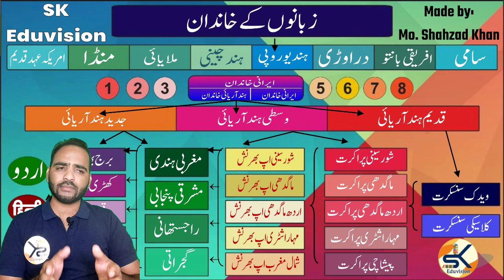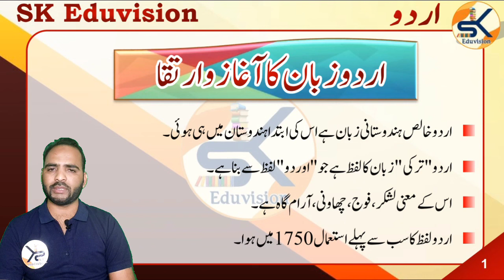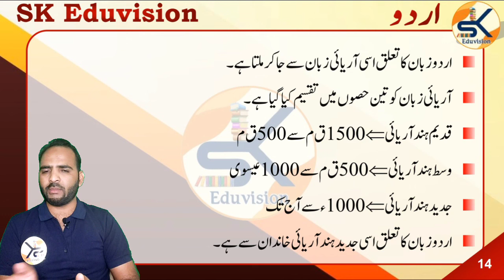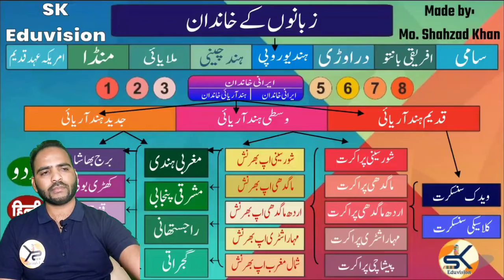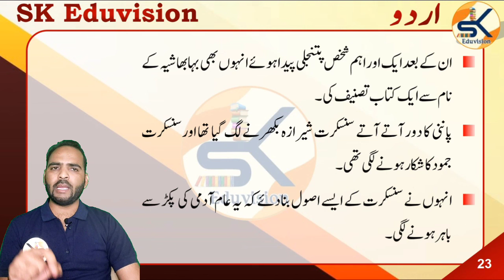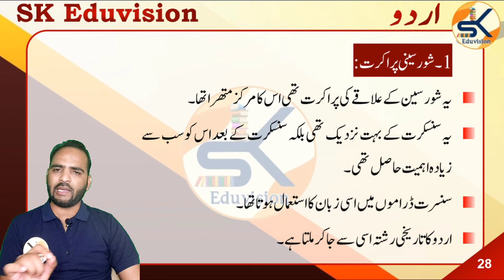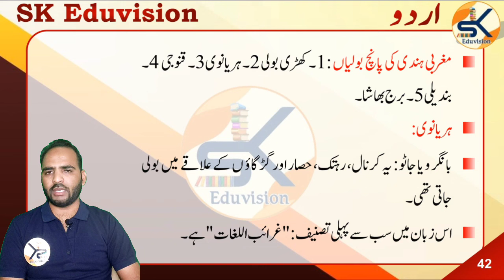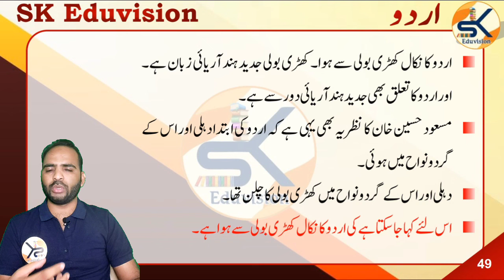DSSSB TGT Urdu 2024 Urdu Zaban ka Aaghaz o irtika اردو زبان کا آغاز و ارتقاء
आप सभी भाईयों और दोस्तों को DSSSB  TGT उर्दू भाषा की तैयारी के लिए हमारे  Youtube Channel @SK EDUVISION पर इंशाल्लाह में syllabus के according पूरी तैयारी कराई जाएगी ।

साथियों अगर आप भी DSSSB URDU TGT की तैयारी कर रहे हैं तो आज हमरे YouTuube Channnel से जुड़िये ।